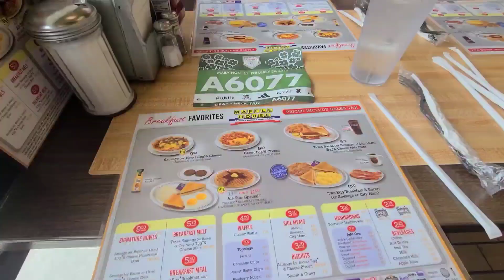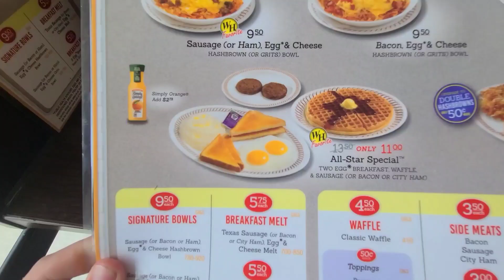Running My First Marathon! (Daily Vlog 164)